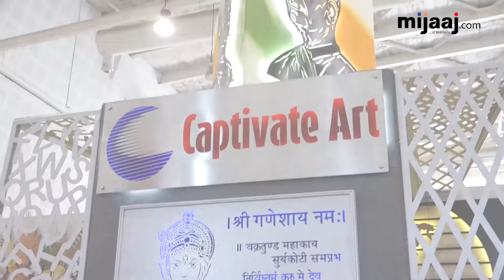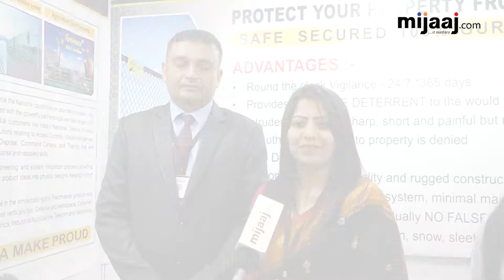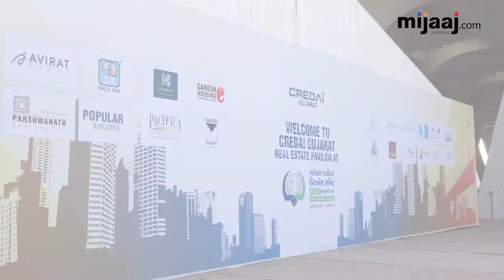Global Patidar Business Summit 2018 - Mahatma Mandir, Gandhinagar | MIjaaj News